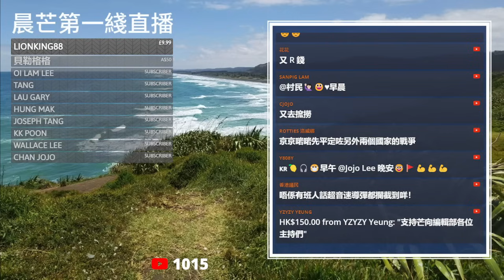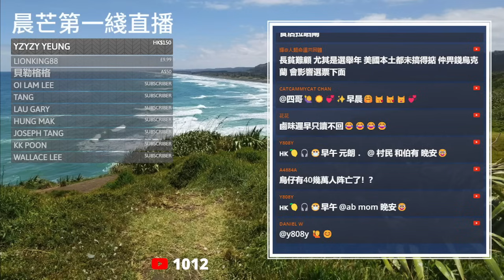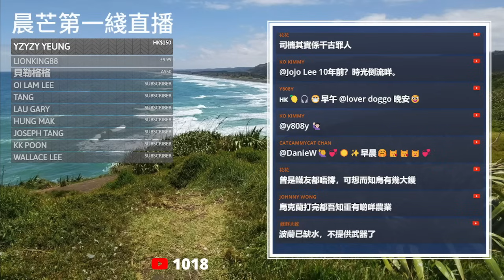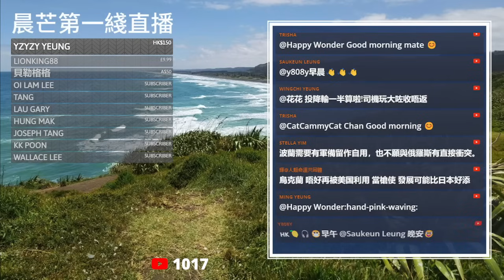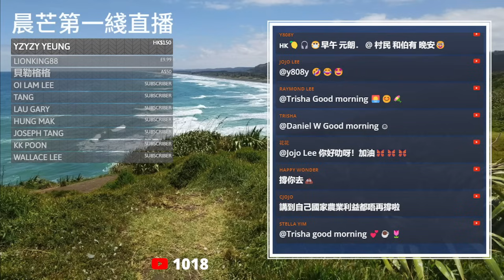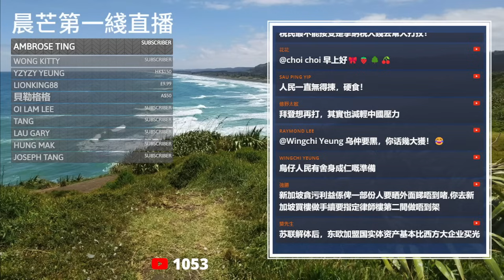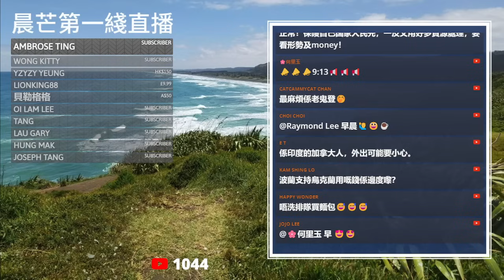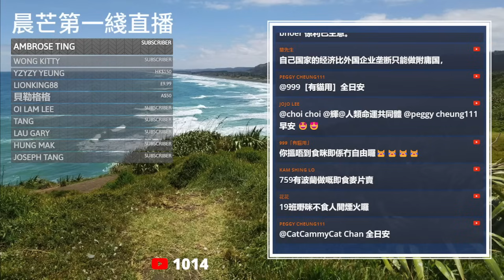20230923C 俄羅斯發威！幾十枝導彈射向烏克蘭不同城市！ | 俄烏戰爭 普京：大反攻吖嗱！（設計對白）